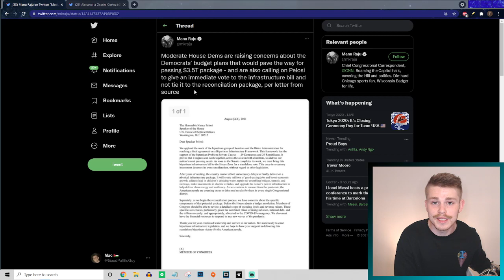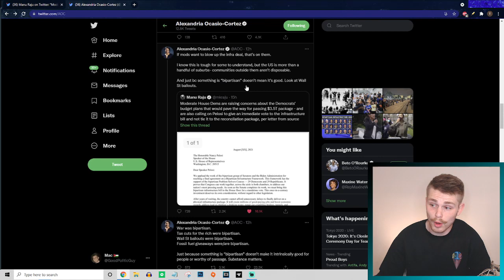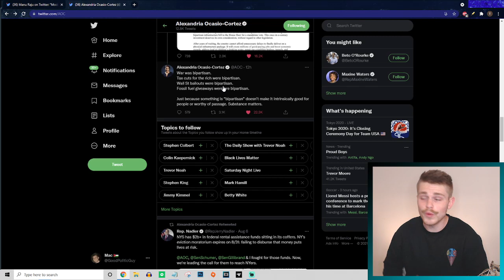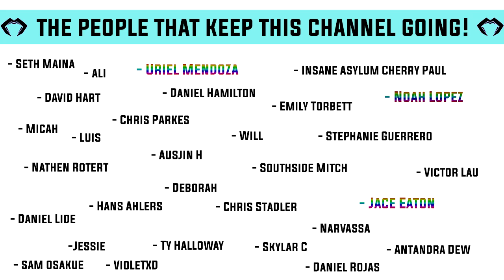Corporate Democrats Are Trying To Blow Up The Infrastructure Bill